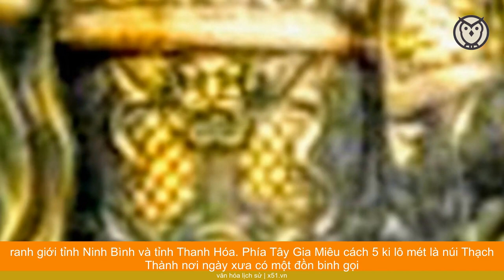VỊ TỂ TƯỚNG ĐẦU TIÊN TRONG LỊCH SỬ VIỆT, THỦY TỔ HỌ NGUYỄN TẠI VIỆT NAM LÀ AI?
Nguyễn Bặc sinh năm 924 mất 15 tháng 10, 979 âm lịch là công thần khai quốc nhà Đinh, cùng với Đinh Điền giúp Đinh Tiên Hoàng đánh dẹp, chấm dứt loạn 12 sứ quân vào thế kỷ 10 trong lịch sử Việt Nam. Theo sách Khâm định Việt sử Thông giám Cương mục, Nguyễn Bặc là người động Hoa Lư, châu Đại Hoàng, Ninh Bình. Từ thuở nhỏ, ông đã cùng kết bạn với Đinh Bộ Lĩnh, Đinh Điền, Trịnh Tú và Lưu Cơ.